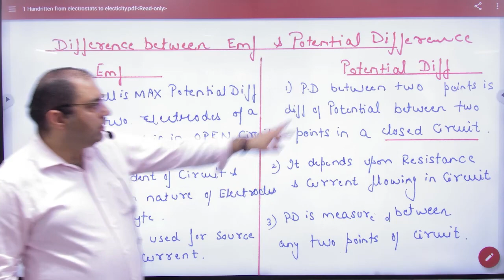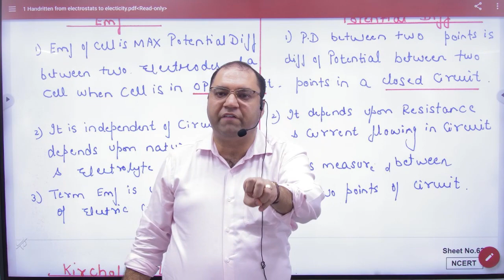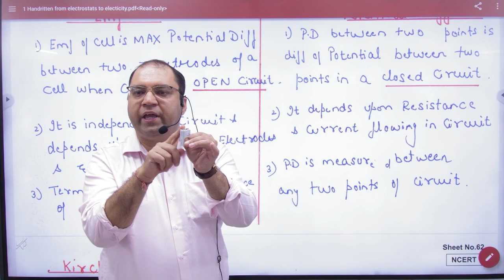4 Difference between EMF and Potential Difference